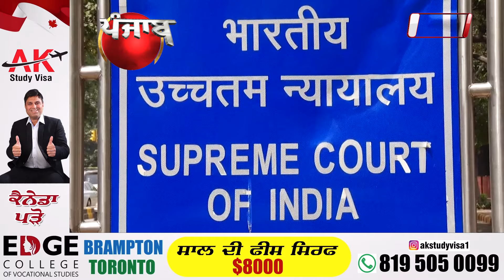Special Bulletin : 1.04.2024 ਪੰਜਾਬ ਦਿਨਭਰ